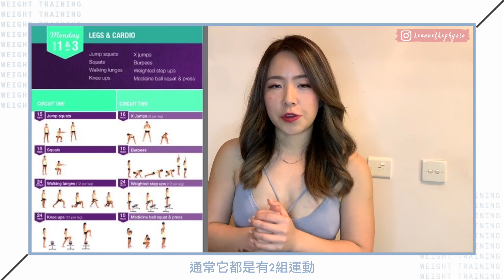【重訓的生路歷程】由居家訓練轉變成重訓（由跟著Kayla Itsines, Cassey Ho, Chloe Ting, Emi Wong到現在)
早前健身室關閉了一個半月，令我反思了一下重訓對我的意義。
其實我跟大部份的女生都一樣，一開始是由居家徒手訓練開始。
最喜歡跟著Youtube做腹肌訓練，但卻一直都沒有改變。
但自接觸了重訓之後，我的身形終於有了變化！
尤其是敢於擁抱大重量之後！
所以現在健身室重開之後真的立即回到健身室的懷抱。
不知道你們前一陣子的感受是如何呢？在留言告訴我吧～
記得追蹤我的Instagram: Leannethephysio 可以看更多訓練影片～